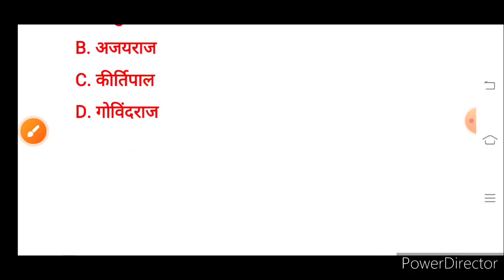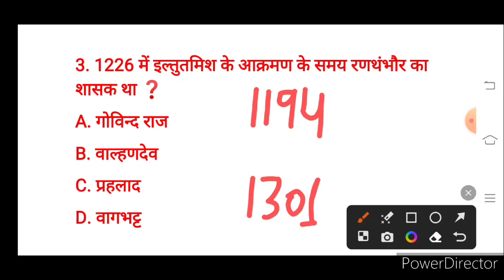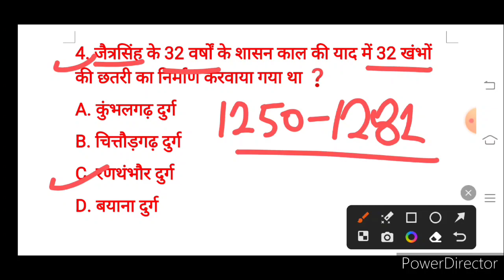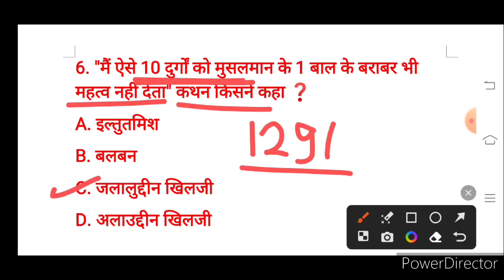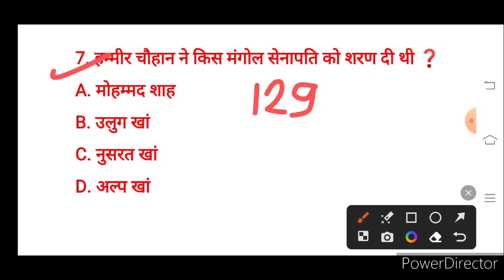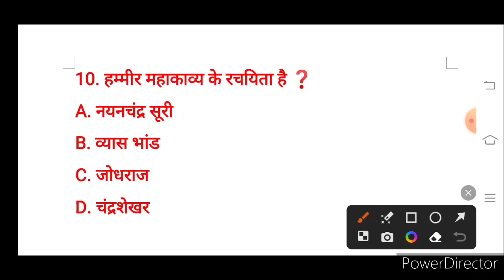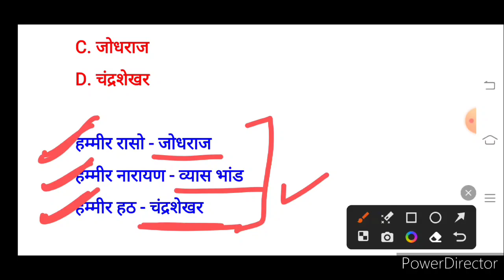रणथंभौर का चौहान वंश | राजस्थान का इतिहास | REET | Highcourt ldc | History of Rajasthan